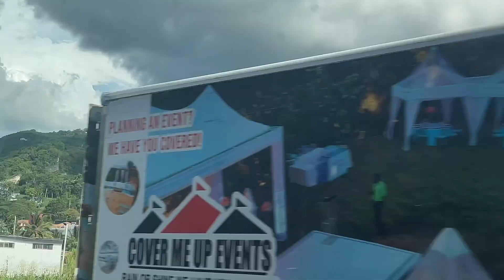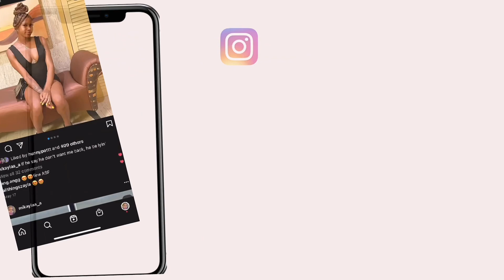JAMAICA VACATION VLOG! : MONTEGO BAY - HORSE BACK RIDING, POOL PARTY ,RESORT FUN + EXCURSIONS + MORE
Hey y'all, come enjoy my Jamaica trip with me! I had soo much fun!

FAQ
Name: Mikayla
Age: 22
Atlanta, GA